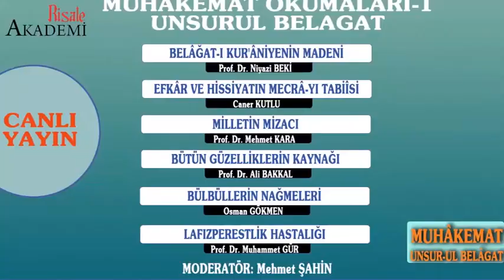Kur'an'ın Belağatı Prof. Dr. Niyazi Beki Muhakemat Okumalaları-1 Unsurul Belagat-1